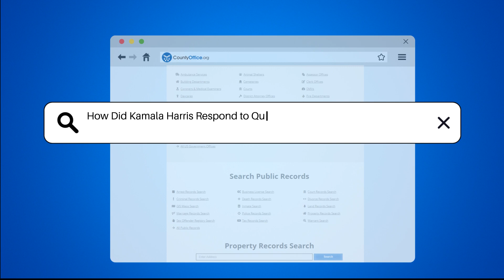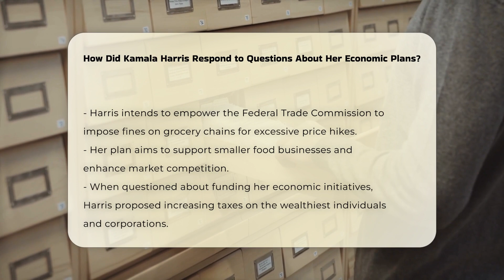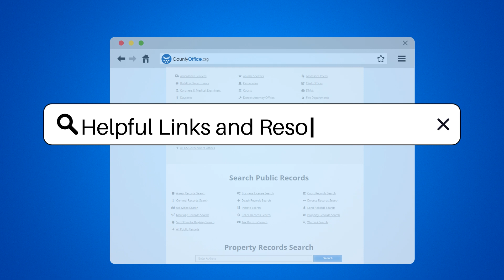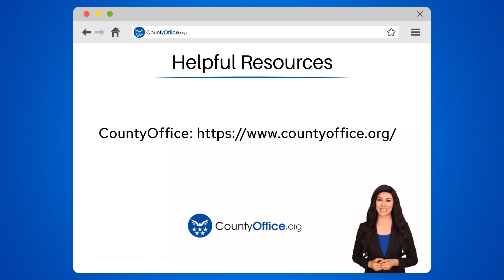How Did Kamala Harris Respond to Questions About Her Economic Plans? | CountyOffice.org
How Did Kamala Harris Respond to Questions About Her Economic Plans? In this enlightening video, we delve into Vice President Kamala Harris's recent responses regarding her economic plans, as highlighted in her interviews, including a notable segment on CBS's "60 Minutes." Harris addresses the current economic landscape, marking historic low unemployment rates while acknowledging the pressing issue of high grocery prices that affect many American families. She proposes a federal ban on price gouging in the food industry, aiming to empower smaller businesses and increase competition, ultimately benefiting consumers.

Harris outlines her strategy for funding her economic initiatives by targeting tax increases on the wealthiest individuals and corporations, ensuring that working-class citizens are not disproportionately burdened. Her plans include raising the corporate income tax rate to 28% and expanding tax credits to support middle-class families. Additionally, she shares her vision for affordable housing, proposing significant subsidies for first-time homebuyers and substantial investments in new housing units.

Join us as we explore Harris's economic vision, her confidence in bipartisan support, and her contrast with previous administrations' policies. This video is essential for anyone seeking to understand the implications of Harris's economic strategies and their potential impact on American families.